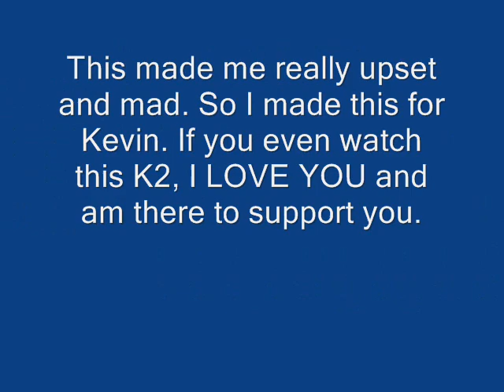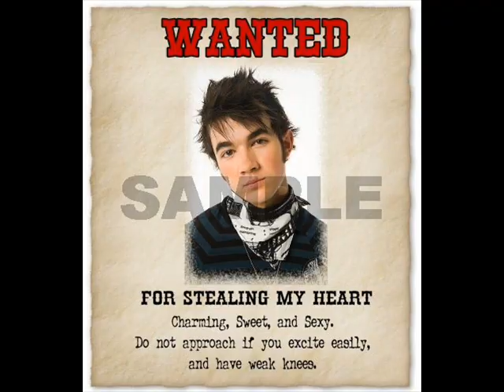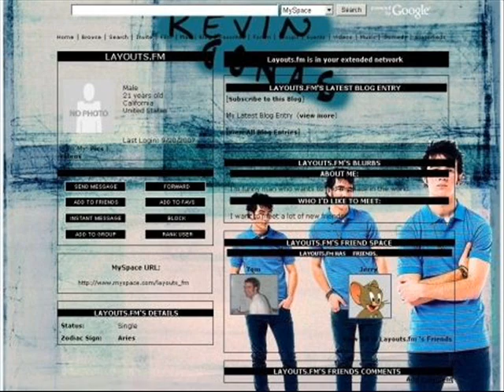Kevin "K2" Jonas Tribute - When You Look Me In the Eyes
I LOVE KEVIN JONAS!

Album: The Bonus Jonas Edition
Artist: Jonas Brothers

I've loved Kevin Jonas ever since I first saw him in the Year 3000 video which showed on Disney Channel. What caught my attention was his awesome hair. Although it is not as awesome as it is today, he is still really lovable. And I will ALWAYS love him.

I made this slideshow because my sis showed me some vids on YouTube that anti-Kevin people made. One of them really got me and so I decided to make this in honor of Kevin "K2" Jonas. This is to support him and everything he does. One reason I think Kevin is helpful to the band is because he serves as back-up vocals and without him the songs would sound funny since he plays LEAD guitar. That's a very important part in my opinion!

I support him for the others that don't. If you love or even like Kevin Jonas, you will do exactly as it says above (but not really). Please help me support Kevin Jonas for all the anti-Kevin peeps.
I LOVE KEVIN JONAS! (And I always have).

Okay, now I wanna list the Top Most 3 Important Reasons Why Kevin Jonas Is An Important Part to the Band of Jonas Brothers:

He play lead guitar! Without lead guitar there is no song!

He serves as back-up vocals. This helps make the song more interesting and puts more emphasis on the lyrics.

He writes some of the songs that the JB sing so without him, there would have not been some of the songs you hear today by the Jonas Brothers!

Lastly, I would like to say one more thing: You are not a Jonas Brothers fan if you don't like or hate Kevin Jonas. You are a Nick and Joe fan so forget about the Jonas Brothers if you dislike Kevin Jonas. Either love 'em all or don't love 'em at all. You wouldn't like it if someone liked just your other friends and wanted to only be friends with them but not you right? It's the same with Kevin with Nick and Joe. I ♥ the Jonas Brothers!